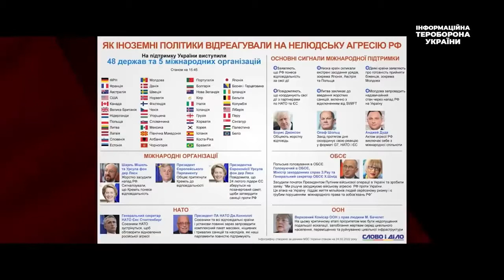Митинги. 15.03.2022. Як росіяни наважились мітингувати проти війни з Україною.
© «ПОЛИТ ФАКТЫ»